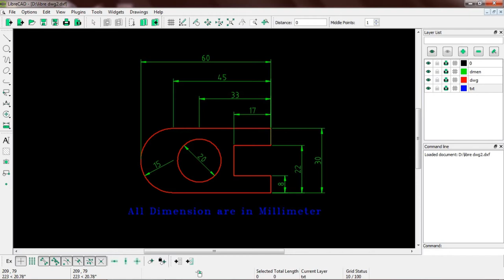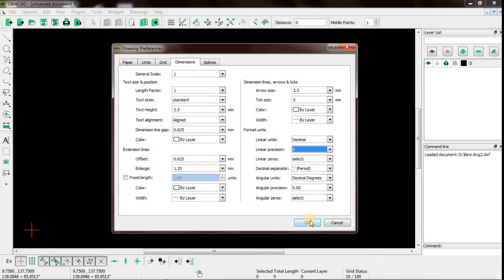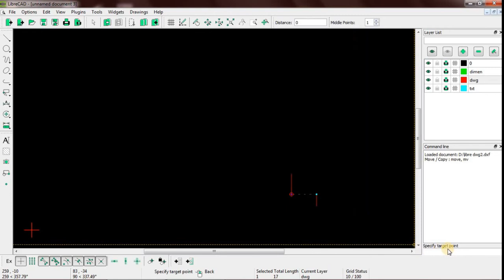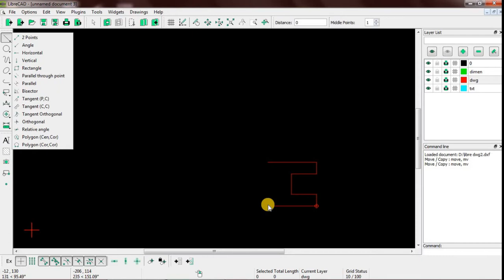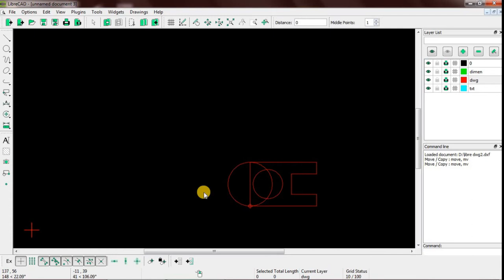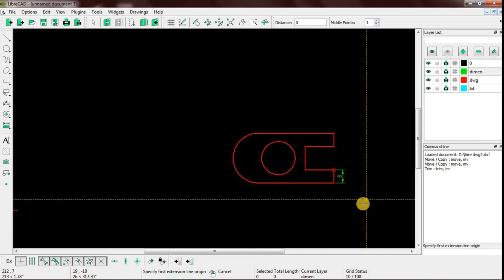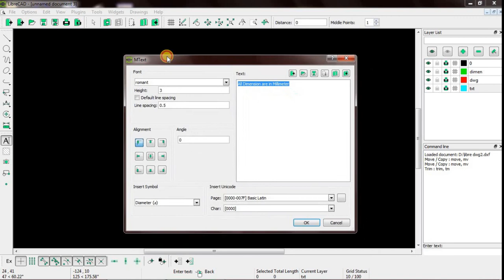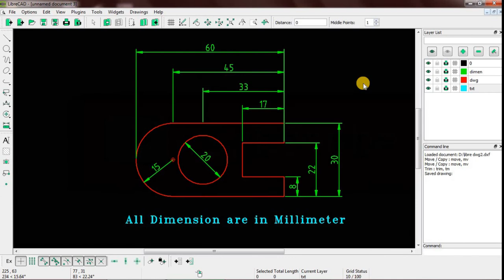Easy Mechanical Drawing with Librecad for Beginners || Circle, Trim, Dimension Tutorial in Librecad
In this video, I have demonstrated how to draw a simple mechanical drawing with step by step English Subtitles using some basic commands and tools with Librecad very easily. Please watch the video and follow this channel for more upcoming interesting tutorials on Librecad.

Timestamps
0:00 - Introduction
1:40 - New Drawing File
2:15 - Unit Settings
3:55 - New Layer Create
5:15 - Drawing Start
7:05 - Copy Command
10:30 - Circle Command
13:58 - Trim Command
16:00 - Dimension Command
20:05 - Text Command
22:30 - Drawing File Saving